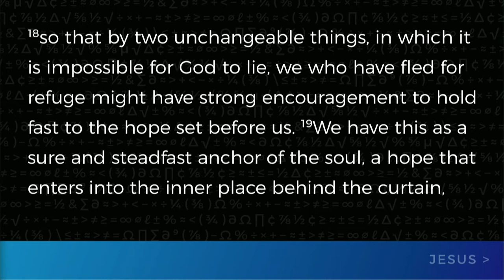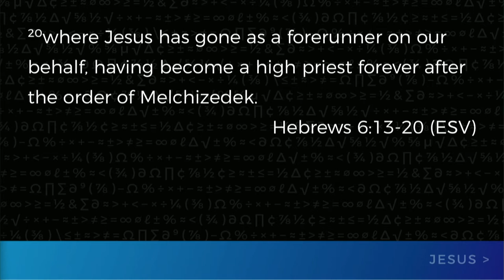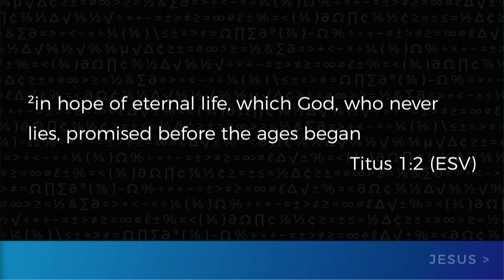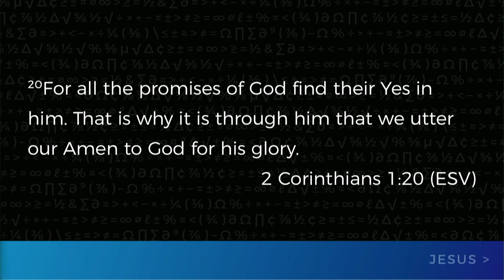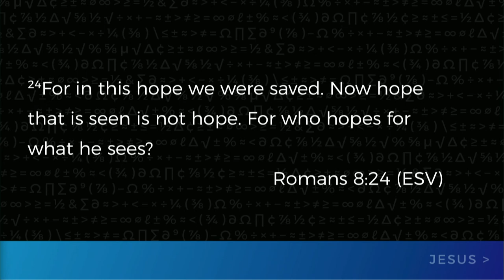Keslinger | 10/8/17 – Jesus Is Greater: A Sure Hope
Jeff Frazier – A Sure Hope